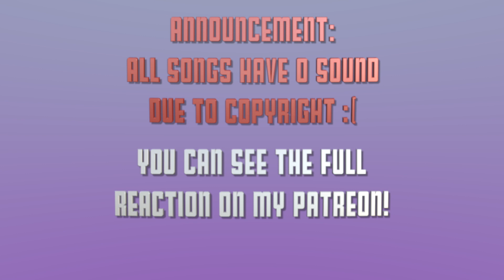ENHYPEN 'Dark Blood' Album Listen + 'Bills' It's Live Performance Reaction!